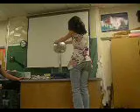Science Class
I know the quality is horrible. I need a memory card for my camera so I can use the better quality.